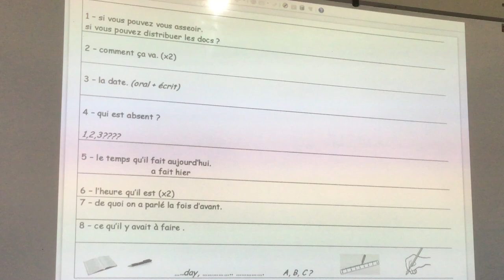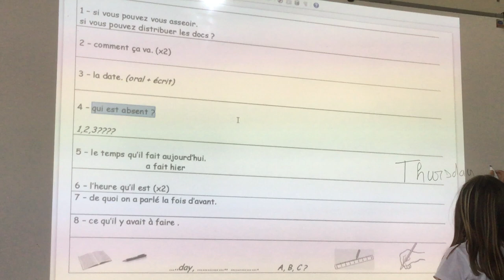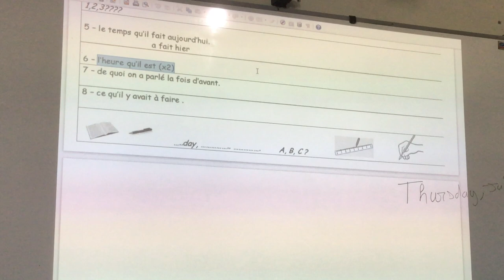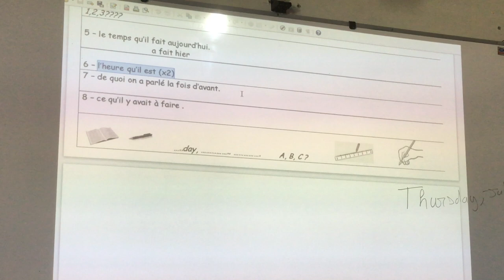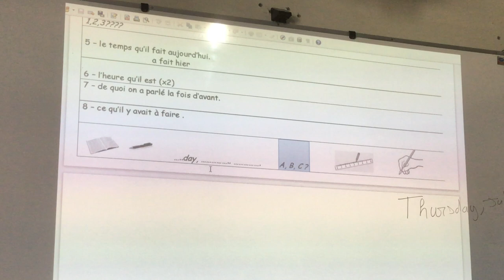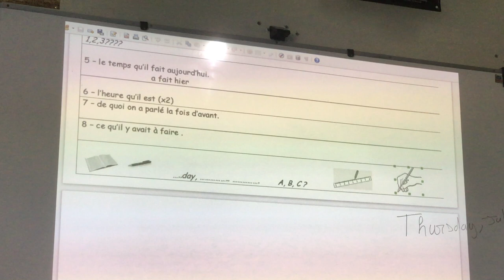VIDEO SHORT RITUAL